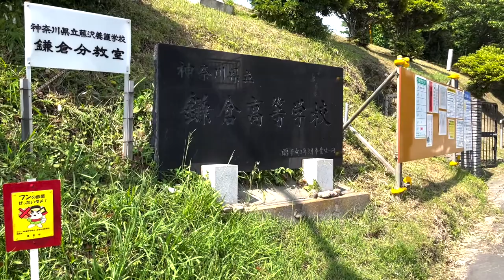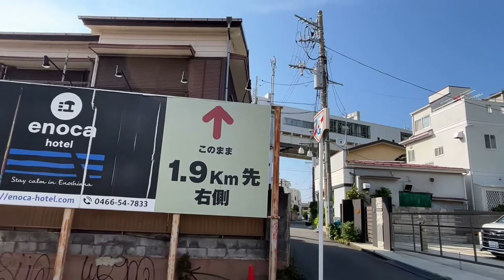Part 4 The Photo Spot of "SLAM DUNK🏀"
Let's try taking photos like "SLAM DUNK🏀"!
In addition, I visit other recommended photo spots📸 by local train.
Please enjoy the port town "Enoshima🏝"(Enoshima-island).
Finally, I also ride adventurous monorail🚝 like a roller coaster🎢!

Please enjoy this video with turning on CC.

0:00 Introduction
0:36 Kamakura high-school Station🚃
2:02 Start taking photos！📸
3:24 Train photo-spot①
5:19 Train photo-spot②
5:48 Walking around "Enoshima"🚶‍♀️
8:06 Riding monorail🚈
ーーーーーーーーーーーーーーーーーーーーーーーーーーーーーーーーーーーーーーーーーーーーーーーーーーーーーーーーー